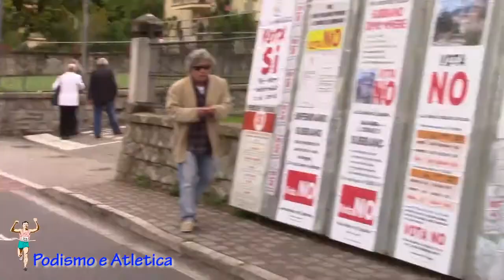Podismo - Successo di partecipanti alla 5° edizione della Subbiano Green Cup Marathon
Si è svolta a Subbiano la 5° edizione della "Subbiano green cup marathon". Il percorso di 10 km come lo scorso anno si snoda per il paese attraversando tutto il centro storico , la scalinata che porta alla torre longobarda e al suo vicolo , il lungarno e parte delle colline sovrastanti . Nonostante il meteo incerto dopo le piogge della notte è stata grande la partecipazione con circa 350 atleti tra competitivi , non competitivi , settore giovanile.